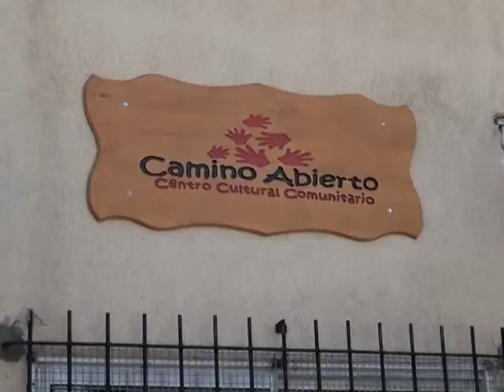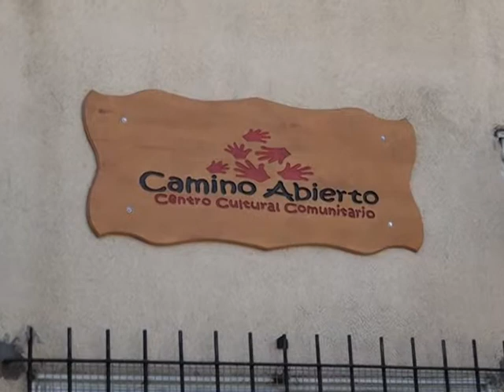DIARIO DE BARILOCHE-PATRICIA FRANCO Centro Cultural Camino Abierto con pacientes de salud mental